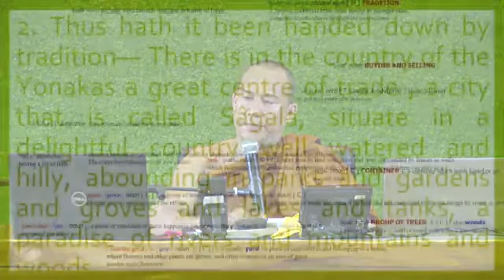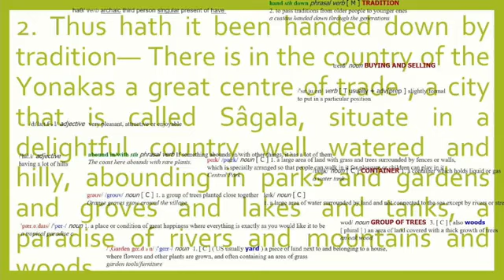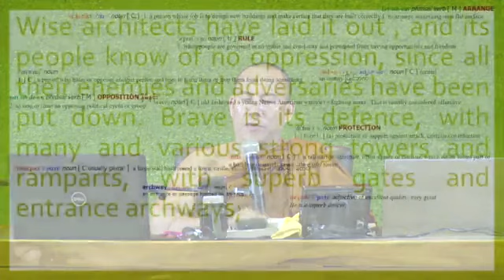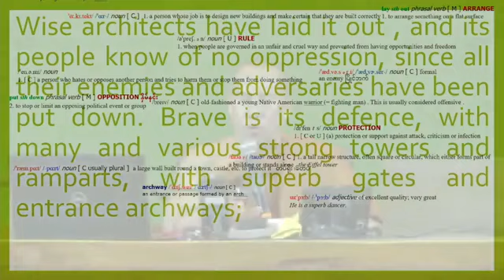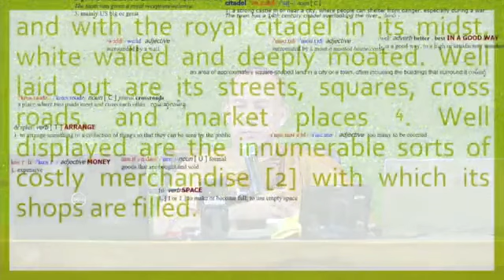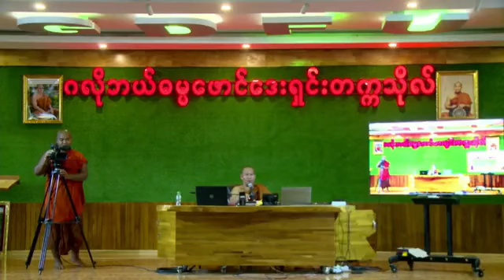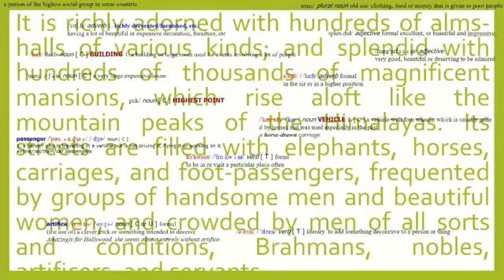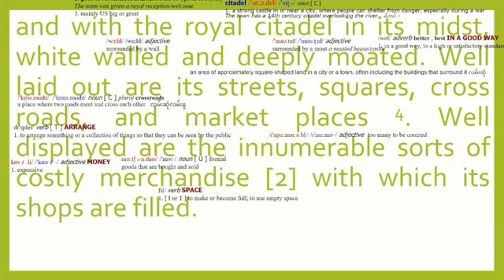မိလိန္ဒပဉှာ အပိုင်း ၃ The Questions of King Minlinda Day 3 14.06 .2023 Wednesday 3:00 PM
Wise architects have laid it out, and its people know of no oppression, since all their enemies and adversaries have been put down. Brave is its defence, with many and various strong towers and ramparts, with superb gates and entrance archways; and with the royal citadel in its midst, white walled and deeply moated. Well laid out are its streets, squares, cross roads, and market places. Well displayed are the innumerable sorts of costly merchandise [2] with which its shops are filled.